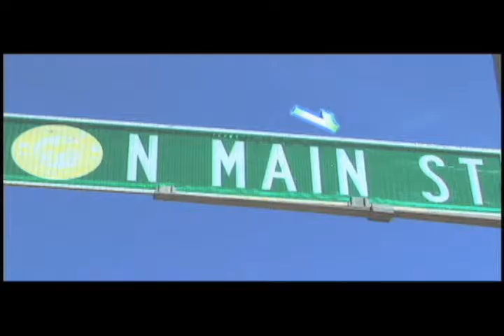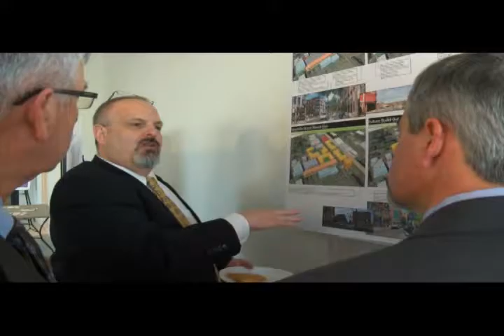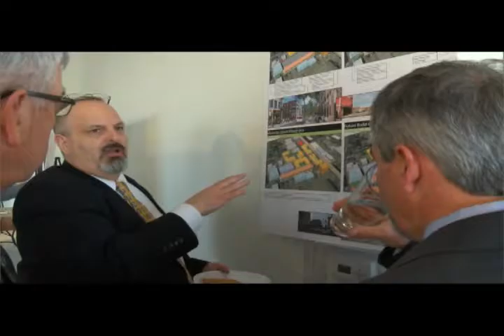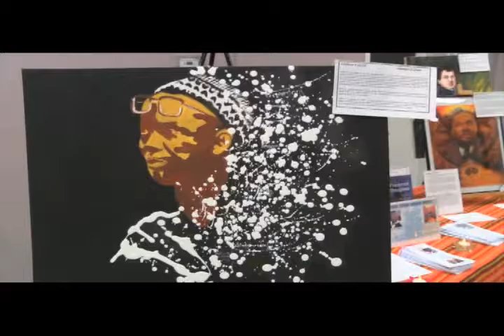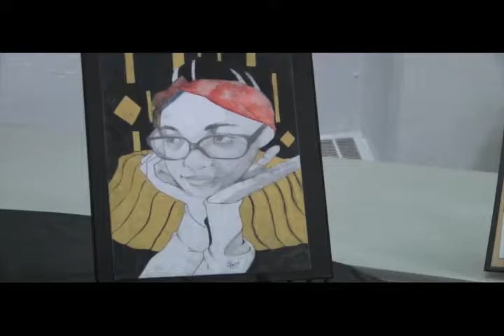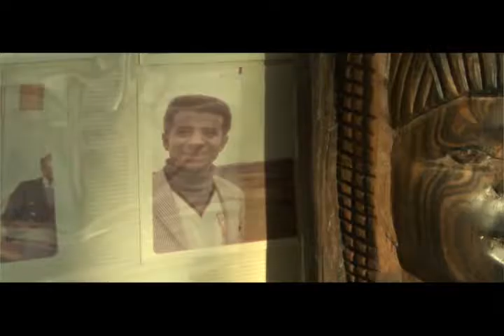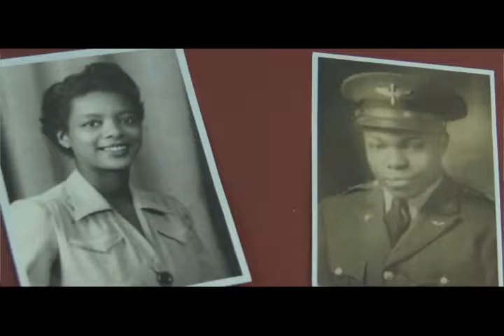1 North Main - 280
Segments include: We R Art; Spring Concert Honoring Bob Ferrante; African Art at Enso Flats; Downtown Revitalization Event; & 50th Anniversary Children's Concert